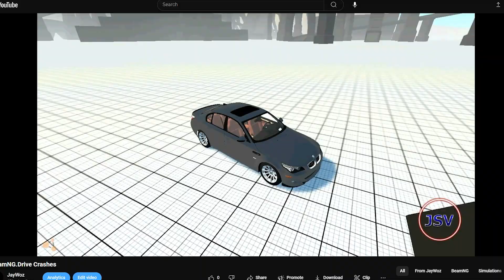Why I'm Here on YouTube...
In this video, I explain why I am here on YouTube, may have ranted a little bit, but the point is clear on what I'm trying to say.